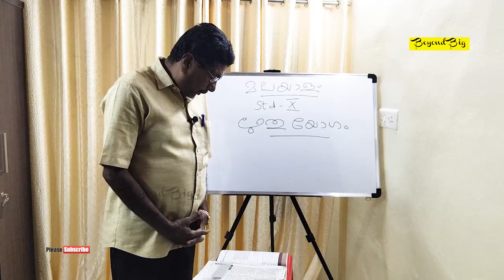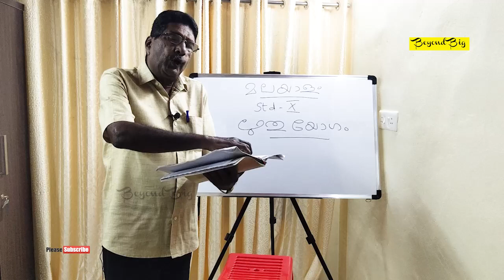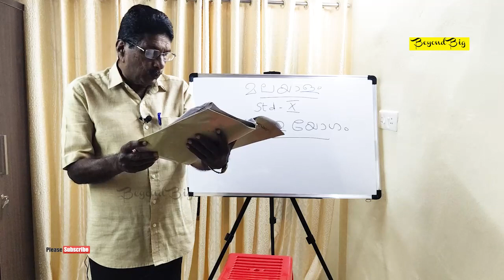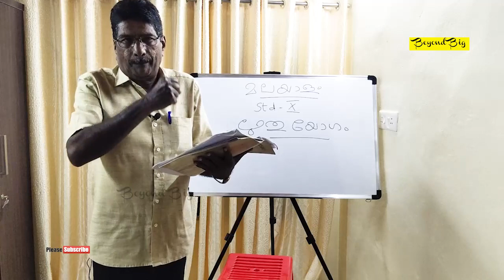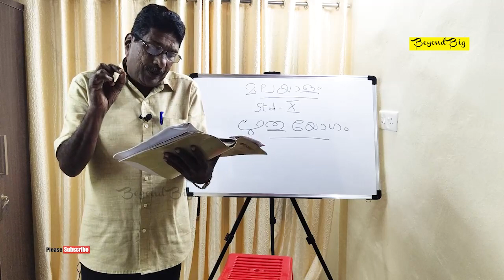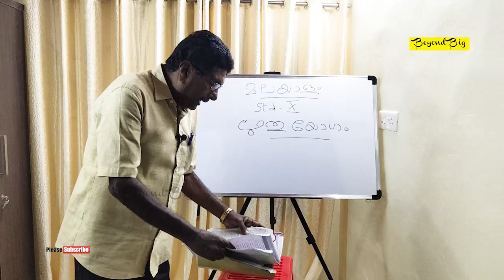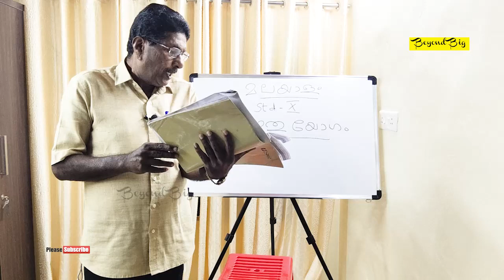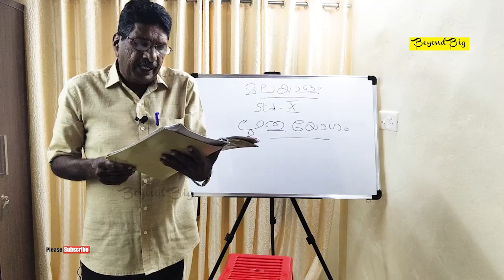ഋതുയോഗം 1/2 | മലയാളം കേരള പാഠാവലി ഭാഗം 1 ക്ലാസ് 10 | MALAYALAM KERALAPADAVALI 1 CLASS 10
മലയാളം കേരള പാഠാവലി ഭാഗം 1 ക്ലാസ് 10 | ഋതുയോഗം 1/2 | MALAYALAM KERALAPADAVALI 1 CLASS 10
Class conducted by RENJI CHACKO